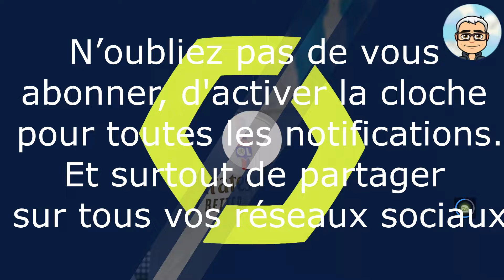EA FC 24 - OM vs OL - Petit match entre amis